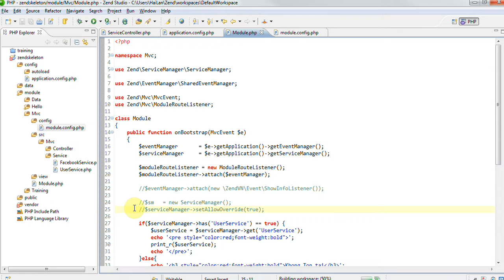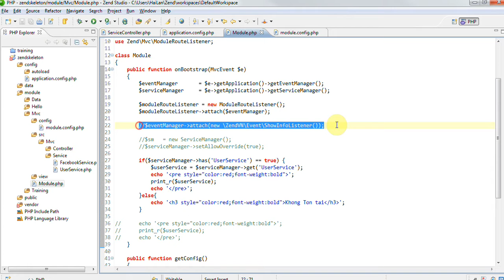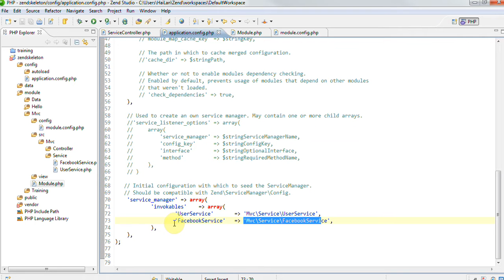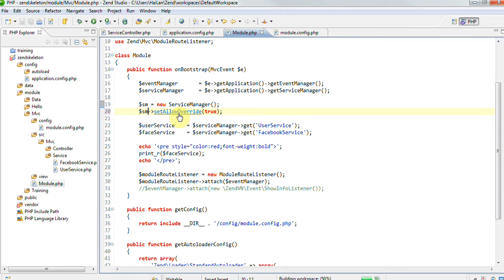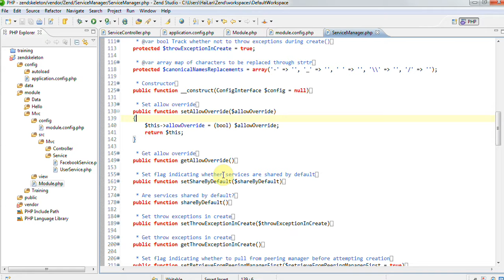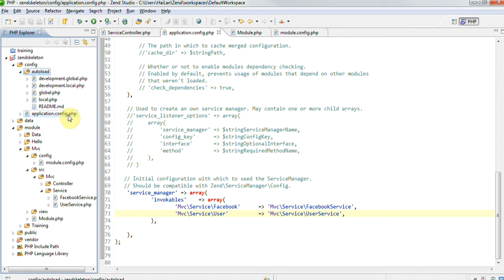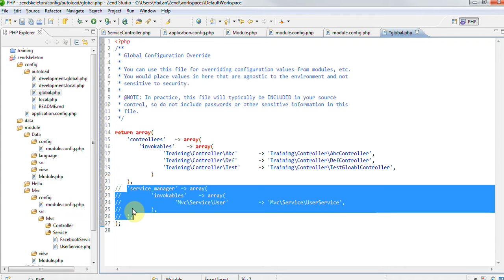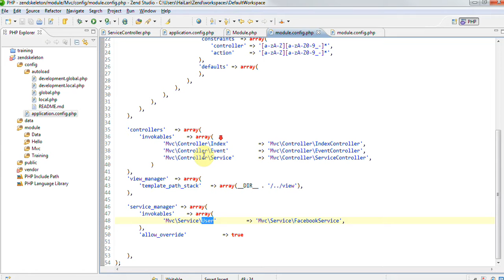Tự học Zend Framework - Bài 49 Sử dụng Service trong Zend 2 - Phần 3